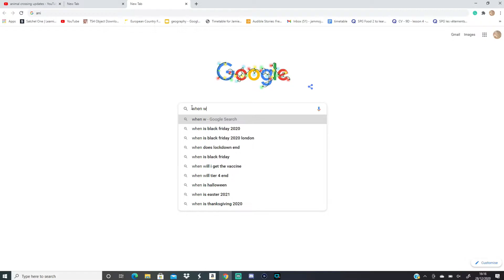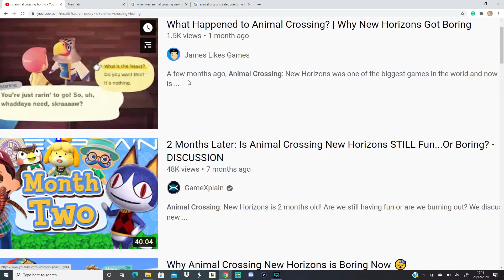Is Animal Crossing New Horizons Worth it in 2021! - ACNH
Is it?